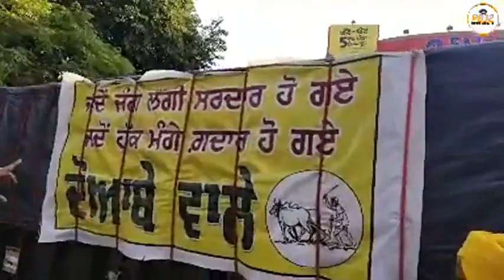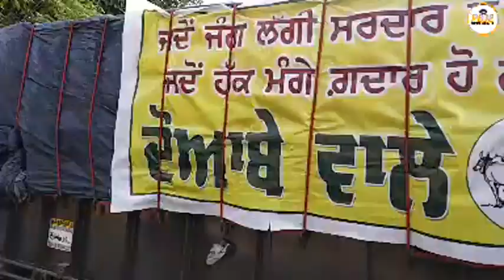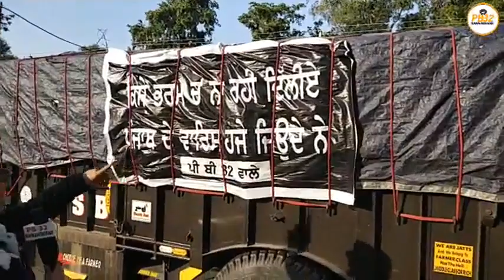ਨਵਾਂਸ਼ਹਿਰ ਸੁਪਰ ਸਮਾਰਟ ਸਟੋਰ ਤੋਂ ਲੰਗੜੋਆ, ਭਾਨਮਜਾਰਾ ਅਤੇ ਹੋਰ ਪਿੰਡਾਂ ਦੇ ਨੌਜਵਾਨਾਂ ਨੇ ਕੀਤੀ ਦਿੱਲ੍ਹੀ ਵੱਲ ਨੂੰ ਕੂਚ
ਨਵਾਂਸ਼ਹਿਰ ਤੋਂ ਸੁਪਰ ਸਮਾਰਟ ਸਟੋਰ ਤੋਂ ਲੰਗੜੋਆ , ਭਾਨਮਜਾਰਾ ਅਤੇ ਹੋਰ  ਪਿੰਡਾਂ ਦੇ ਨੌਜਵਾਨਾਂ ਨੇ ਕੀਤੀ ਦਿੱਲ੍ਹੀ ਵੱਲ ਨੂੰ ਕੂਚ।